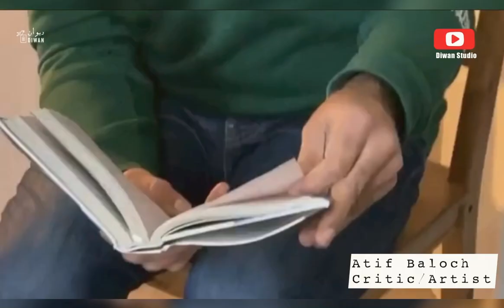Ji dhoondta hai |Ghalib Poetry Explained| Part 1 |Eng Subs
Mirza Ghalib was born on December 27 , 1797, in Agra India. He is one of the greatest and most loved poets of Urdu ghazal. In this video Atif Baloch reads and explains Ghalib’s ghazal, ‘Muddat hoi hai yaar ko mehmaan kiye howaye.’
This is Part 1 of the two part explanation series:

Meaning Of Difficult Words:  Mushkil Lafz

Qadah:  paymana, pyala | wine glass

Bazm:    Mehfil | gathering of friends

Charaghaan:  Roshni jala ke khusi manana | celebration lights

Jig’gar:    dil, hosla | (fig) heart / courage

Lakht:      tukra (dil ka) | part of one’s heart

Myzgaan:  Palak|  eyelash

Wazaah e Ehtiyat: Rakh rakho se rehna |   Behaving in a restrained manner

Dum rukna:  saans ghutna | to feel suffocated

Chaak:  pha’rna | to tear something

Girebaan:  Qameez ka samnay wala hissa | collar or opening of a garment

Naffas: Saans | breath

Na’ala: Rona dhona |

Sharar bar: aag barsanay wala, | blazing, burning

Pursish: pochna, beemar ka haal pochna | asking about someone

Jirahat: zakhm ka illaj karna | to operate or heal a wound

Sadd hazar: Sau hazzar , beshumaar | one  hundred thousand, so much (fig)

Namak daan: namak ka dabba | Salt shaker

Khaama : Qalam | pen

Khaama e myzgaan : Palkon ka qalam | the pen of lashes

Da’aman : Qameez ka nichla hissa | Hem, lower part of a garment

Baham Digger: Apas main milay howay | Mutual

Deedah :  Aankh, nazar | Eye, sight

Raqeeb:  Jis se mehboob ko mohabbat ho | Rival

Saaman karna:

Twaaf :  Chakar lagana | Encircle a place

Koocha :  Gully | street

Malamat: Bura bhala kehna | to curse someone

Pindaar : Ghuroor | Pride, Self esteem

Sanam Kadah: Bu’tt khana , mandir | Temple

Shauq : Mohabbat, Junoon | Obsession

Arz :   Darkhwast | Request, Offer

Mata’h. : Possession, belongings

Gul     : Phool | Flower

Lala   : Laal rang ka phool | Poppy flower

Gulsitan : Bagh | Garden

Lab e baam : Ghar ki chatt | rooftop, top of
something

Rukh : Rukhsaar, Chehra | Face or cheek

Naama: Khat | letter

Dildar :  Mehboob| beloved,

Muqaabil main : rubaro | one on one

Farough : Chamak, zyadti | Excess, Shine

Zer bar :  kisi ke ehsan talay dabna | to become obliged to someone

Minnat : Iltija karna | to beg

Darban :  Chowkidar | Gatekeeper

Ashk :    Ansoo | Tears

Tahiyaa : Irada | to Plan or Resolve